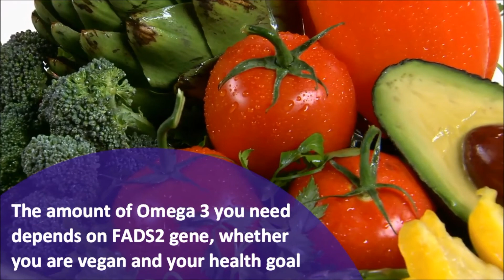Why Is Omega 3 Essential For You?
Curious about Omega-3? Gini's custom multivitamins make it easy to tailor your Omega-3 supplementation along with other multivitamins.

Discover your formula. Take a Quiz